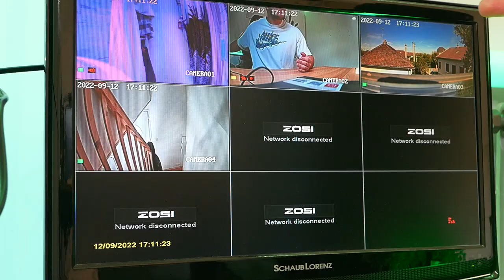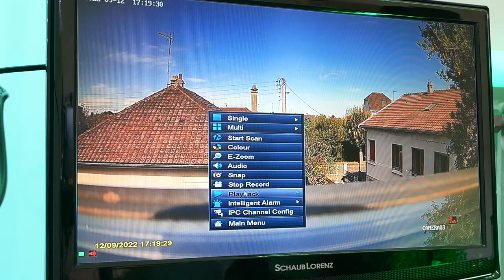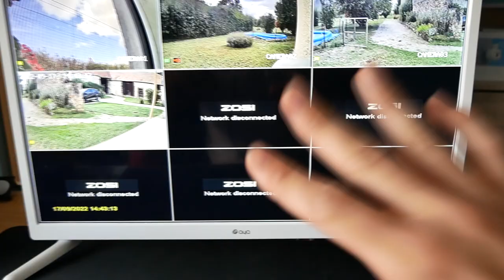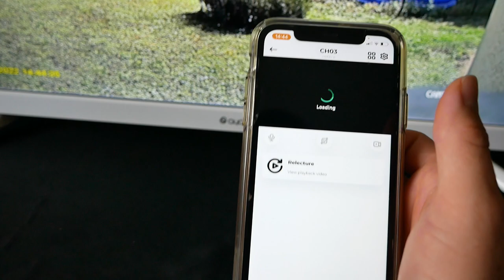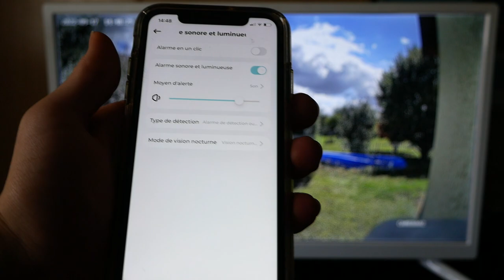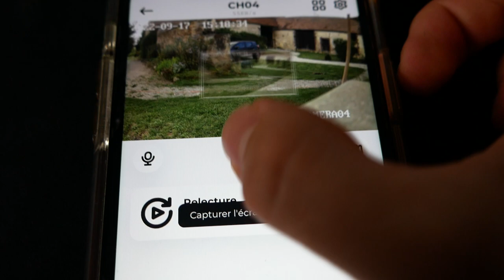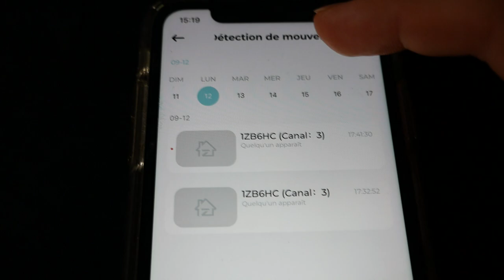ZOSI 4K PoE - Le Système de Vidéosurveillance 4K parfait !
Bonjour à tous, j'espère que vous allez bien, aujourd'hui j'ai testé les caméras de sécurité 4K de chez ZOSI. Ce kit de 4 caméras bénéficient de la technologie PoE et d'un stockage de 2 To grâce au disque dur fournit dans le kit. Nous allons tester les fonctionnalités de ce kit comme la vision nocturne, la résolution 4K ou encore l'audio bidirectionnel.

• Le kit de caméras 4K

Chapitres de la vidéo :
0:00 Introduction
0:58 Déballage des caméras
5:57 Caractéristiques
6:45 Test
13:45 Conclusion et avis